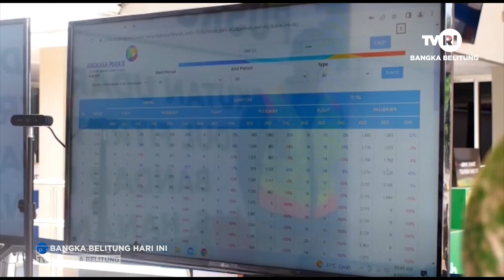PENCABUTAN STATUS INTERNASIONAL BANDARA H A S HANANJOEDDIN MASIH DALAM TAHAP EVALUASI